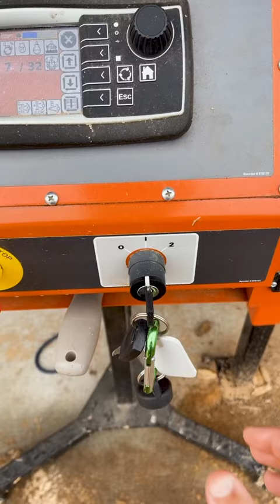Big Oak On The Sawmill